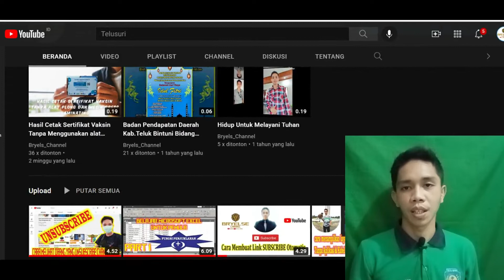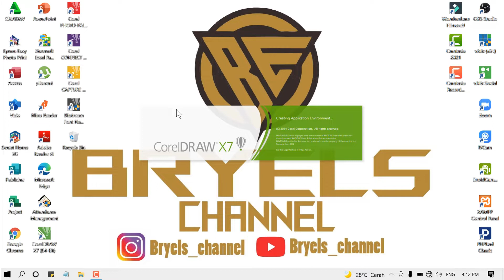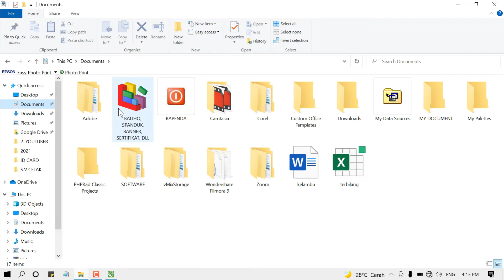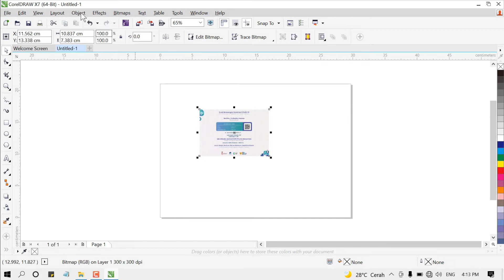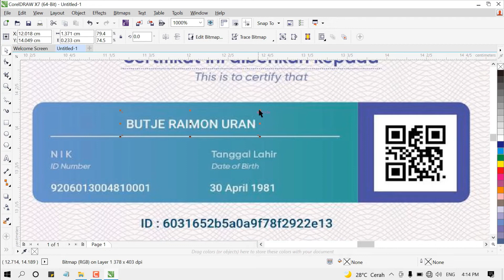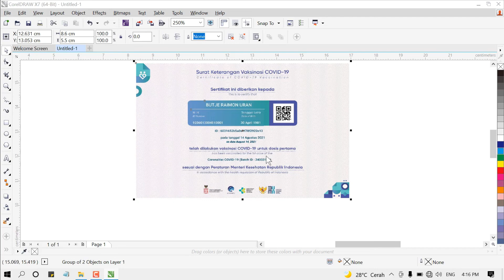Cara Membesarkan Tulisan Sertifikat Vaksin Menggunakan CorelDraw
Hallo Sahabat Youtuber,
di Video Kali ini saya akan memberikan Tutorial Bagaimana Cara Membesarkan Tulisan Sertifikat Vaksin Menggunakan Corel Draw untuk mempermudah mencetak sertifikat vaksin dengan ukuran KTP atau ID Card